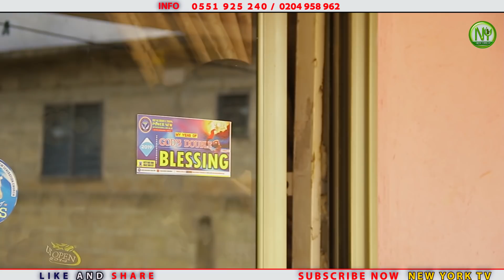GIVE ME YOUR BEDR000M KEYS , I HAVE SECTION TODAY ❤️❤️😂😂😂😂❤️❤️